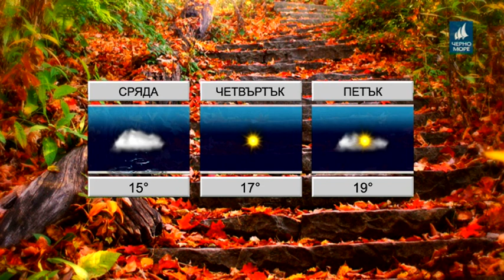ТВ Черно море - Прогноза за времето 24.10.2017 г.